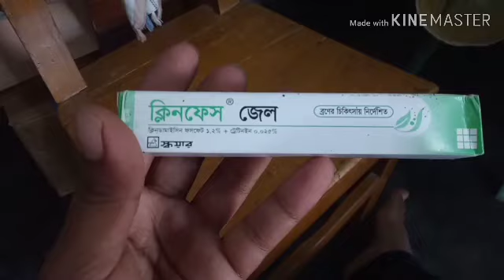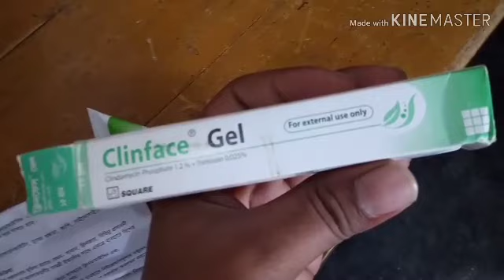ব্রণ এর সমস্যা থেকে মুক্তির উপায়( Boron er osudh) Clinface Gel.....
ব্রণের ডাক্তারি চিকিৎসা
মুখে ব্রণ হলে কি মাখা উচিত ঘরোয়া উপায়
ব্রণের এন্টিবায়োটিক ঔষধ এর নাম
ব্রণ দূর করার ঔষধের নাম বাংলাদেশ
কোন ভিটামিনের অভাবে মুখে ব্রণ হয়
ব্রণের ঘরোয়া চিকিৎসা
ছেলেদের মুখে ব্রণ দূর করার উপায়
বরফ দিয়ে ব্রণ দূর করার উপায়
মুখে ব্রণ হলে কি খাওয়া উচিত না?
কি দিলে ব্রণ ভালো হয়?
ব্রণে লেবুর রস দিলে কি হয়?
ব্রণ মোকাবেলায় করণীয় কি?

ব্রণের চিকিৎসার ক্ষেত্রে কম কিন্তু কার্যকরী সবসময়ই ভালো। আপনার একটি ভাল ফেসওয়াশ ব্যবহার করা উচিত কারণ এটি প্রদাহ কমাতে এবং ছিদ্র বন্ধ করতে সহায়তা করে। একটি টোনার সবসময় অপরিহার্য নাও হতে পারে, তবে আবহাওয়া নির্বিশেষে ময়শ্চারাইজিং গুরুত্বপূর্ণ। মুখের তেল ব্যবহার করা এড়িয়ে চলুন কারণ এতে ছিদ্র আটকে যেতে পারে।